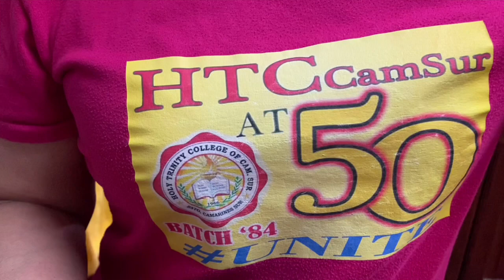Pansit bato guisado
Tikman ninyo ang masarap na pansit na ipinagmamalaki ng bikolandia.